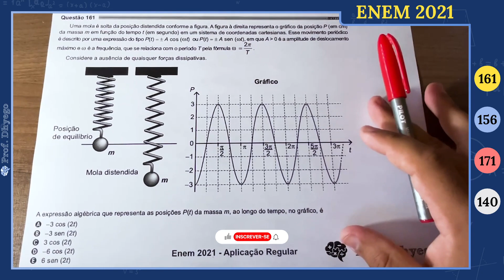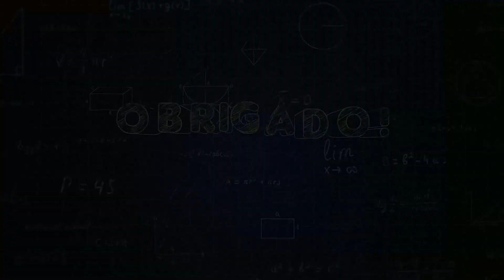Uma mola é solta da posição distendida conforme a figura. A figura à direita representa o gráfico da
Uma mola é solta da posição distendida conforme a figura. A figura à direita representa o gráfico da posição P (em cm) da massa m em função do tempo t (em segundo) em um sistema de coordenadas cartesianas. Esse movimento periódico é descrito por uma expressão do tipo P(t) =  ou P(t) = , em que A maior que 0 é a amplitude de deslocamento máximo e  é a frequência, que se relaciona com o período T pela fórmula .

Considere a ausência de quaisquer forças dissipativas.

A expressão algébrica que representa as posições P(t) da massa m, ao longo do tempo, no gráfico, é